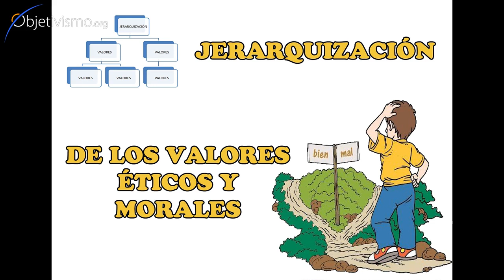¿Sacrificio o capricho?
Dr. Peikoff explica cómo para poder sacrificar algo hay que tener una jerarquía de valores predefinida. Si no tienes esa jerarquía, lo único que tienes es un capricho.